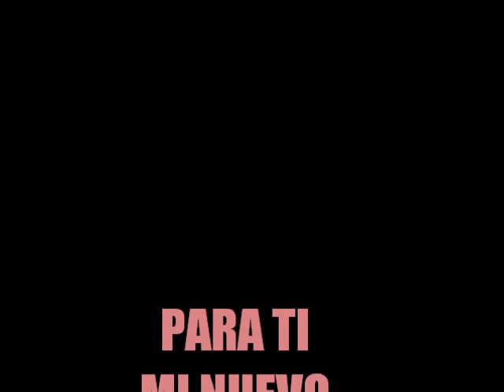HECTOR CARREON EL MIL AMORES